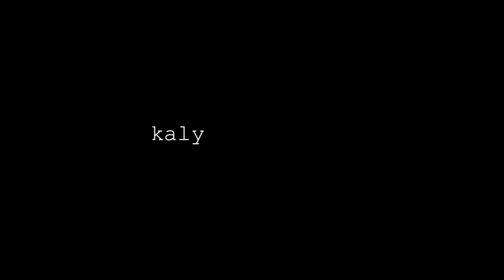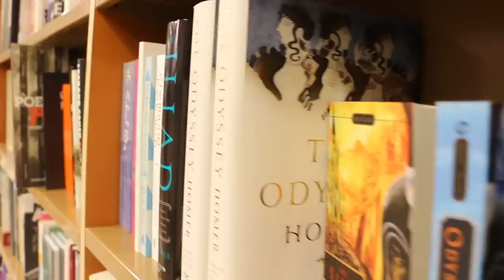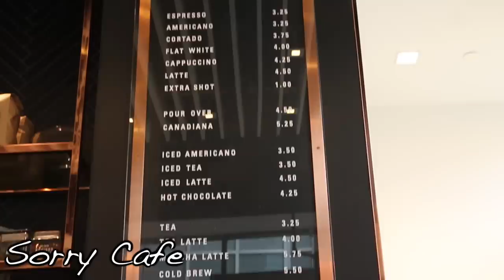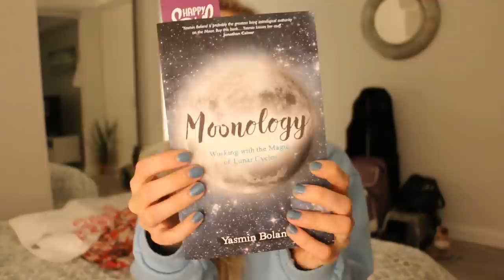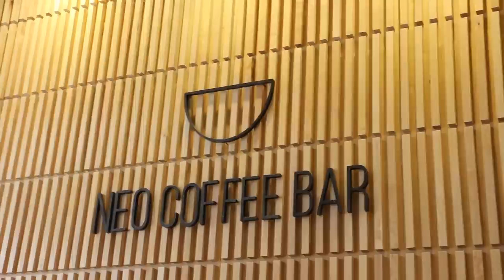Exploring New Apartments | TORONTO STAYCATION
So I decided to check out some new areas of Toronto, and be a tourist in what is now my home city.  Here is the result of that challenge.
If I were to explore two more places, would you guys want a part two?
I also have a lot of fun little trips and getaways I'm planning over the next few months, so expect more videos like this.  It wasn't until I sat down to edit this video that I realized how much I love more travel/experience vlogs, and with so much world to see, this series could go on forever.
Happy Staycation!